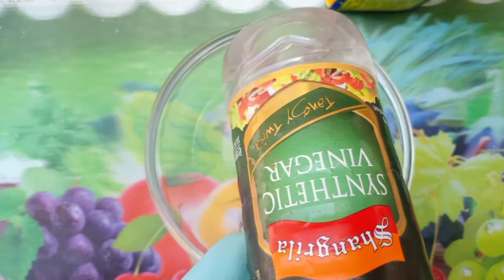How to Remove Deodorant Stains from armpits of shirt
Here learn how to remove deodorant stains from clothes. Now this is very easy to remove armpits stains of deodorant. Just do follow steps of this video. I hope this will help much more.